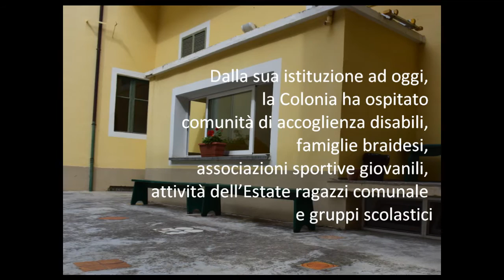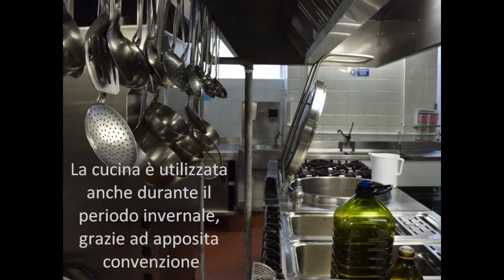Colonia Marina braidese di Laigueglia (Sv)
A seguito dello scioglimento dell’I.P.A.B. (Istituzione Pubblica di Assistenza e Beneficienza), la “Colonia Marina ed alpina Braidese” di Laigueglia (SV), entrerà a far parte del patrimonio indisponibile del Comune di Bra, congiuntamente alla concessione demaniale della spiaggia antistante. Specifico il vincolo di utilizzo: il rispetto della sua Funzione Sociale.
La “Colonia marina e alpina braidese”, edificata nel 1924, si articola su cinque livelli e presenta un blocco principale – costituito da tre piani – e un blocco più piccolo, in un’area recintata di quasi 1000 metri quadrati. Oltre a 16 stanze, che possono ospitare a pieno regime 77 persone, nei locali è presente anche un ampio refettorio, la cucina, i locali dispensa e un deposito.
Dalla sua istituzione ad oggi, l’attività della “Colonia marina e alpina braidese” non si è mai interrotta e la struttura è stata messa a disposizione – anche a seguito di modifica dello Statuto, ai fini di elevare il limite massimo di età per l’ammissione alla colonia fino al compimento dei 14 anni e di estendere l’uso dell’immobile tramite apposite convenzioni con Amministrazioni ed Enti Pubblici, Enti morali e pubbliche istituzioni  - di comunità di accoglienza disabili, famiglie braidesi, associazioni sportive giovanili, attività dell’Estate ragazzi comunale e di gruppi scolastici. A tale utilizzo, limitato al periodo estivo a causa dell’assenza di un impianto di riscaldamento, si è affiancata negli ultimi anni una convenzione per l’uso delle cucine durante il periodo invernale, con lo scopo, da un lato, di recuperare fondi per il mantenimento della struttura e, dall’altro, di garantire il presidio in loco durante tutto il corso dell’anno.